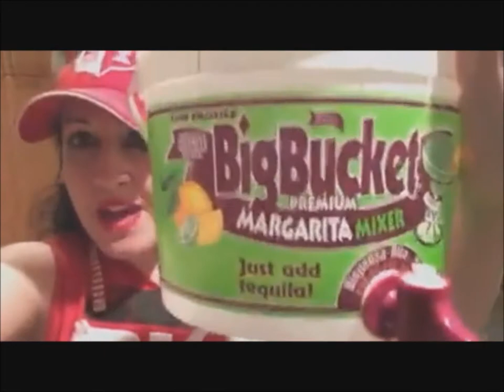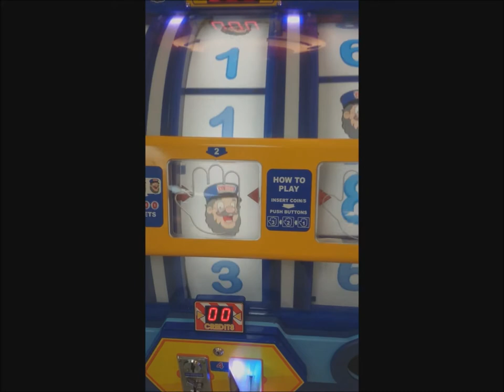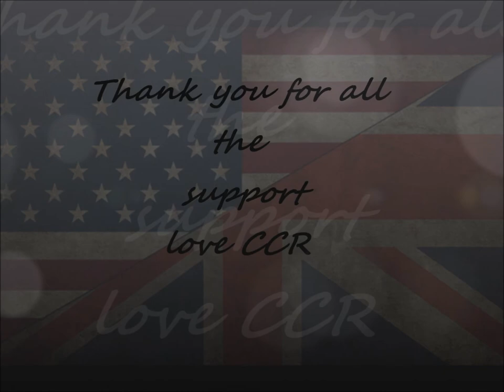Beach Brawl 2016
In May 2016, Central City Rollergirls from Birmingham, England travelled to Fort Lauderdale, Florida to play in Beach Brawl, an annual Roller Derby Tournament. This is the tale of their adventures.

Shot on a multitude of phones, and with footage kindly lent by Gold Coast Derby Grrls.